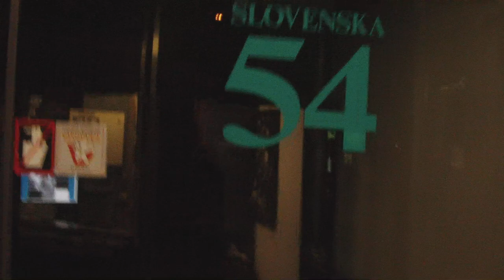DVK 22.10.2017 OB 22.22